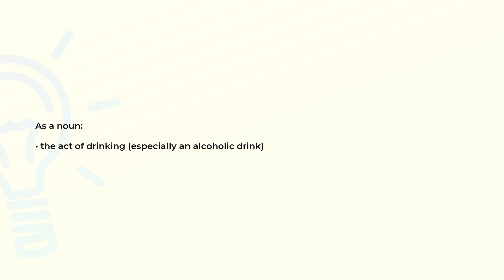What is the meaning of the word POTATION?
Definition and spelling of the word POTATION.

(00:00) Intro
(00:07) As a noun
(00:15) Spelling

As a noun (00:07):
• the act of drinking (especially an alcoholic drink)